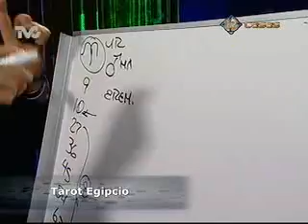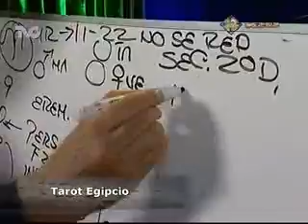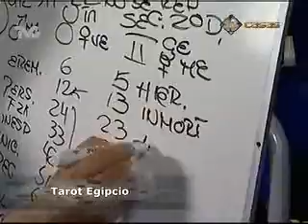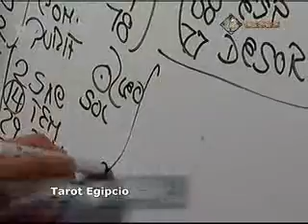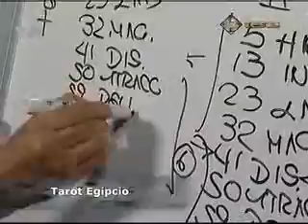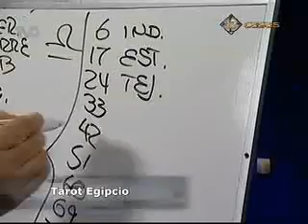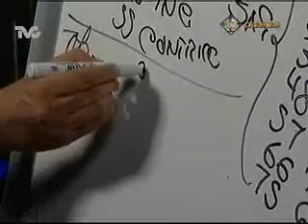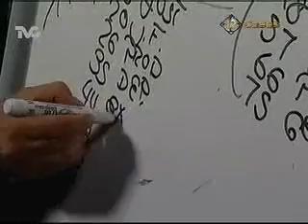Tarot Egipcio (DC)